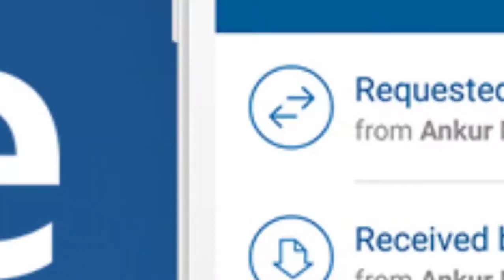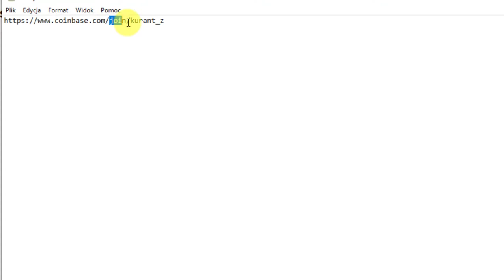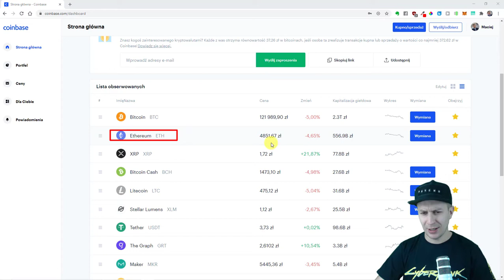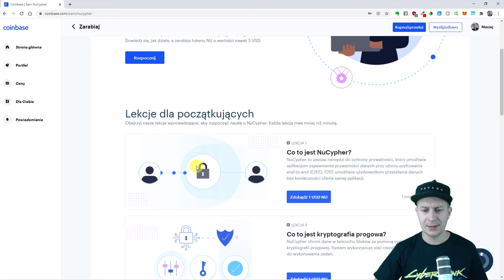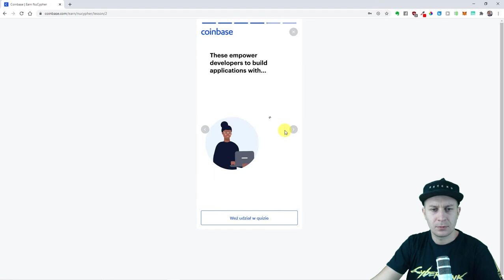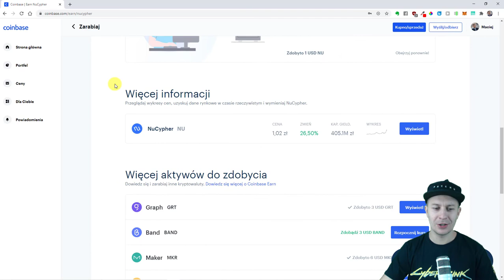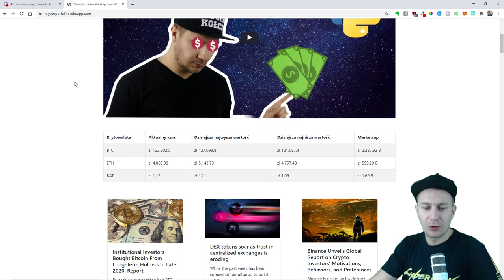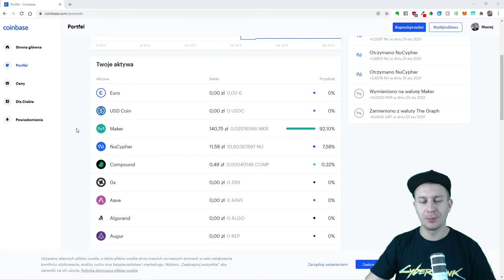Jak odebrać darmowe kryptowaluty na giełdzie Coinbase?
0:00 Wstęp
0:33 Rejetracja na Coibase i darmowe krypto do odebrania
1:08 Zarabiaj na polecaniu giełdy Coinbase
2:02 Aktualne kursy kryptowalut
2:43 Darmowe kryptowaluty do odebrania na Coinbase po rozwiązani quizów
4:23 Rozwiązuje przykładowy test i zarabiam 3 USD
8:00 Ukryta grupa na Discord
8:21 Kurs programowania Python i kryptowaluty
9:46 Twoja kolej na darmowe krypto